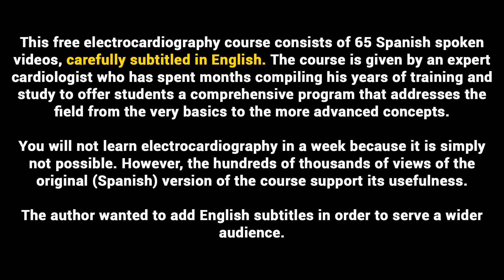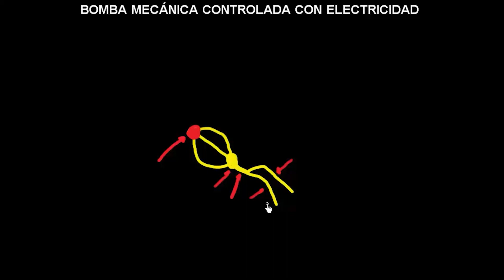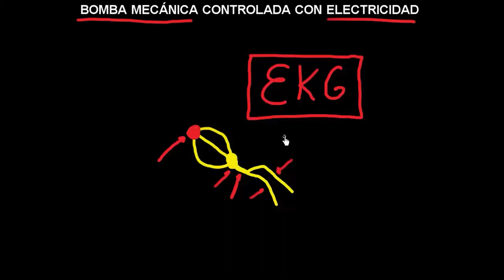03 ELECTRICALLY CONTROLLED MECHANICAL PUMP | ELECTROCARDIOGRAPHY (ECG) ONLINE COURSE